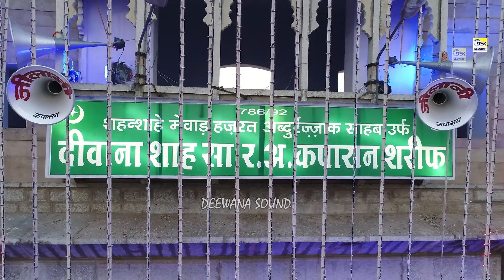82 उर्स 2023 || दीवाने की चौखट से मिलता है क्या क्या || Deewana Haider Ali || Kapasan Qawwali 2023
82 उर्स 2023 || दीवाने की चौखट से मिलता है क्या क्या || Deewana Haider Ali || Kapasan Qawwali 2023
Thank you so much , For Watching This Qawwali Deewana Sarkar Kapasan

SONGS CREADIT

QAWWALI NAME               :-  Deewane Ki Chokhat
SINGER NAME                   :-  Deewana Haidar Ali
LYRICS                                 :- Wasif Nawaz Anjum
PAD                                      :- Imran ( Imma )
DHOLAK                              :- Shahid Sabri
TABLA                                  :- Mujahid Sabri
BANJO                                 :- Jani Bhai
REALISING                          :- DEEWANA Enterprises
ORGANISER                        :- Imran Ansari
VIDEO SIDE                         :- Kapasan
RECORDING                        :- Deewana Sound ( IRFAN ANSARI )
VIDEO SHOT                        :- Imran Ansari
VIDEO EDITING                   :- Mohammad Danish
LEBAL                                  :- Deewana enterprises
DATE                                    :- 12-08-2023